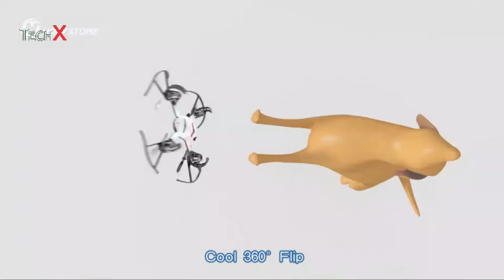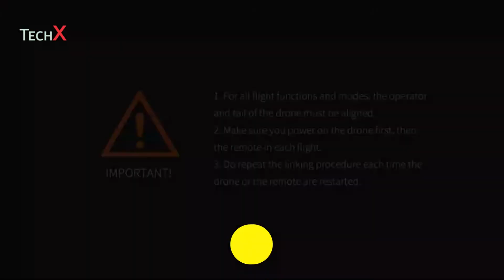Top 5 Best Drones Under $50 in 2021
5.Cheerwing CW4 RC Drone
Amazon US
Amazon UK

4.Holy Stone HS170
Amazon US
Amazon UK

3.Holy Stone HS210 Mini Drone
Amazon US
Amazon UK

2.SNAPTAIN S5C WiFi FPV Drone
Amazon US
Amazon UK

1.Potensic Upgraded A20 Mini Drone
Amazon US
Amazon UK